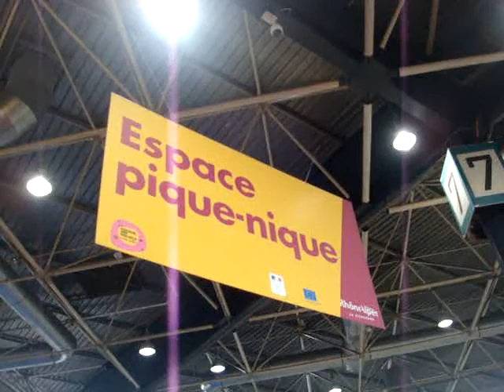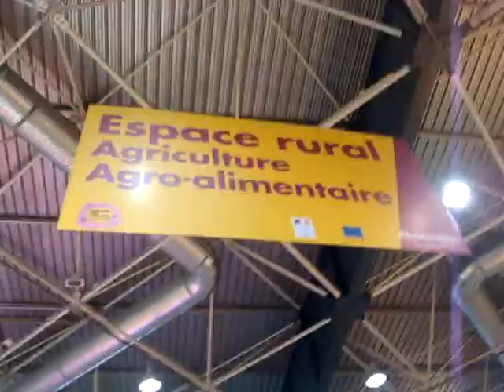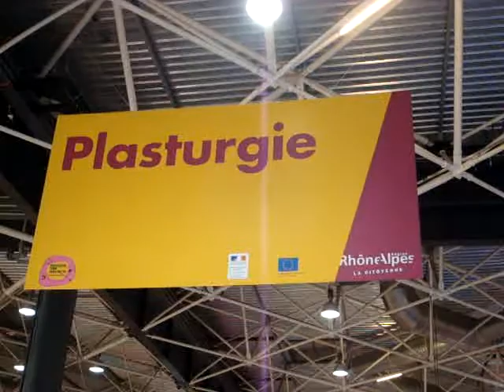ROL Shorts: French Trade Fair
Roni goes on a field trip with the middle school, seeking what French kids want to be when they grow up: McDo employees, Legionnaires and Les Experts.